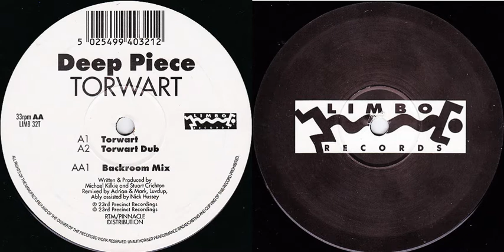Deep Piece - Torwart (Dub) (1994)